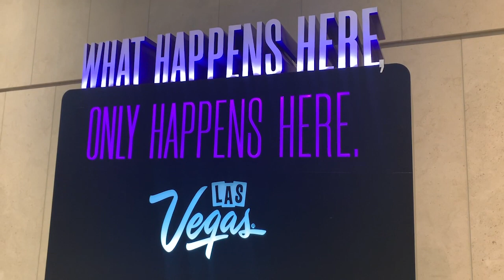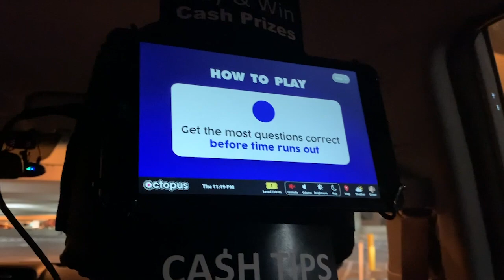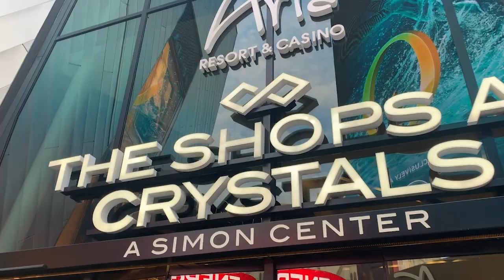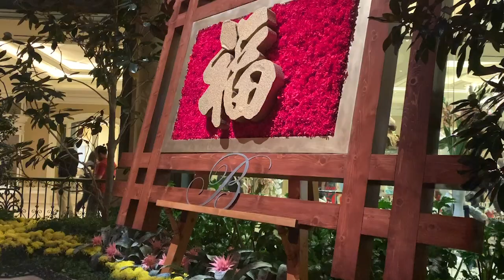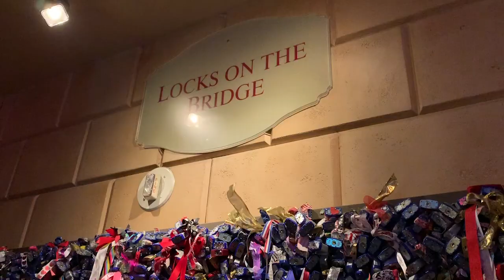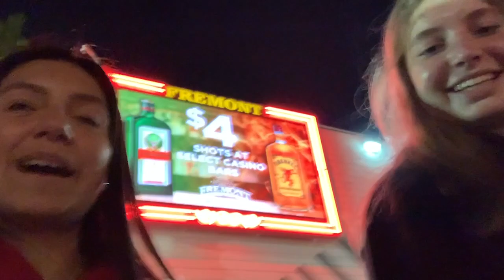My FIRST Spring Nationals!!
Hey guys!! This is a video of my first trip to the ATA Spring Nationals competition in Las Vegas, Nevada. I had so much fun and as you can see I toured, A. LOT. hahaha. When I was editing this, I realized that by the time I finished the editing the second day the video was too long and I knew there was no way I could make a 10 minute video of my whole trip. Due to that, I hope you enjoy part one and part two will come out very soon! Thank you for all of the support and for watching this video. Stay safe but active during this pandemic, my heart goes out to all of you.